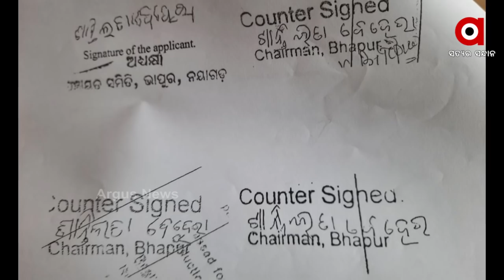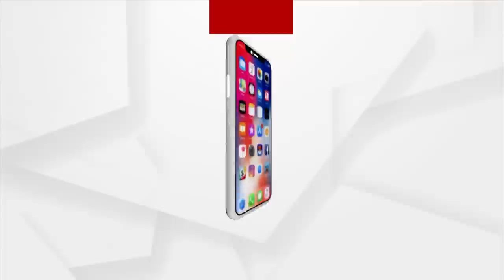ନୟାଗଡ଼ରେ ଅନ୍ଧାରି ଶାସନ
ନୟାଗଡରେ ଦୁର୍ନୀତି ବିରୁଦ୍ଧରେ ମୁହଁ ଖୋଲିବା ମନା । କୌଣସି ଦୁର୍ନୀତି ବିରୁଦ୍ଧରେ ସ୍ବର ଉତ୍ତୋଳନ କଲେ ହରାଇବାକୁ ପଡୁଛି ପଦ। ପୂର୍ବରୁ ଲକ୍ଷ୍ମୀପ୍ରସାଦ ସରପଞ୍ଚ ସୌମ୍ୟରଞ୍ଜନ ପ୍ରଧାନ ପରୀ ମାମଲାରେ ମୁହଁ ଖୋଲି ପଦ ହରାଇଥିବା ବେଳେ ଏବେ ଭାପୁର ବ୍ଲକ ଅଧ୍ୟକ୍ଷା ପାୱାରଫୁଲ ବିଜେଡି ନେତାଙ୍କ ବିରୁଦ୍ଧରେ ମୁହଁ ଖୋଲି ହରାଇଛନ୍ତି ପଦ